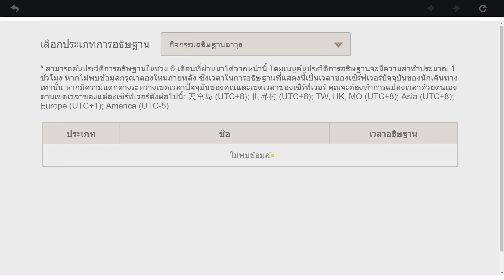เปิดกาชาหา Staff of Homa 10,400 เพชร เกลือไม่เกลือ?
เปิดนอกรอบหลังจากจบ
[มุมสด] Genshin Impact # Special
แต่ใจเรายังคงโหยหาาาา ก็ต้องจัดไป!